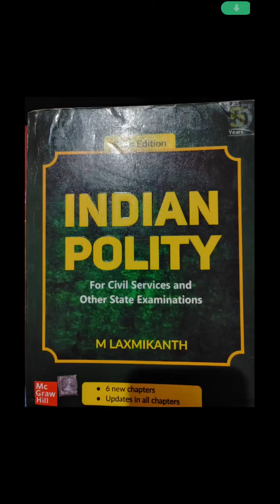polity"citizenship"from m.laxmikant audiobook#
@sreeupsc 6.citizenship audiobook#